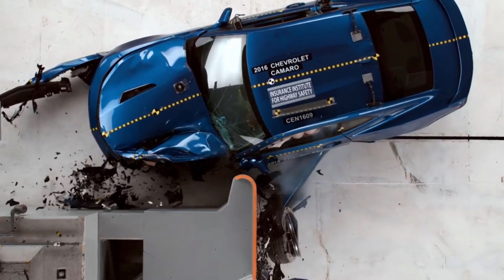Just the car crash moments 2 😱🚦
Second compilation of car crash, showing just the momento of the crash!.
Watch the most impressive crash moment.

Warning: video is very addictive!